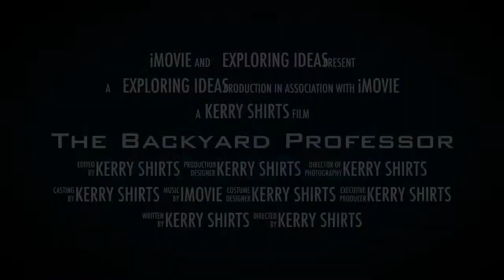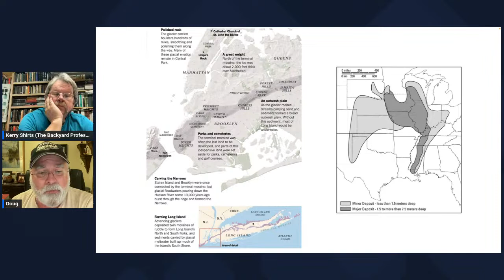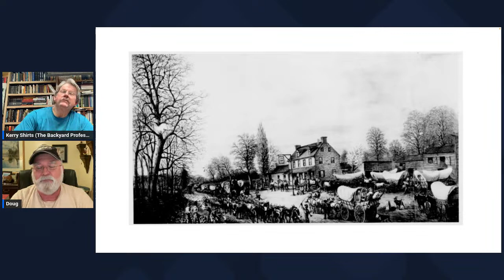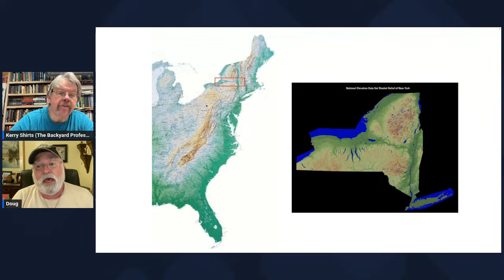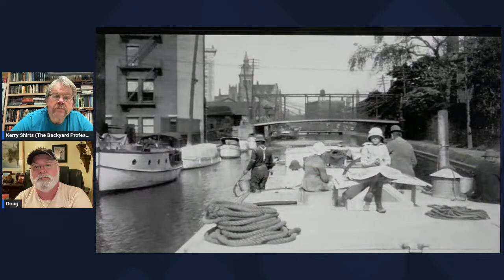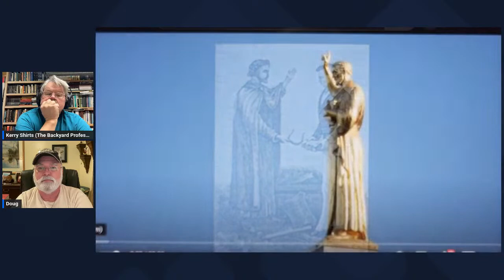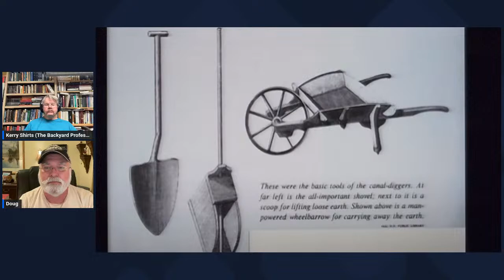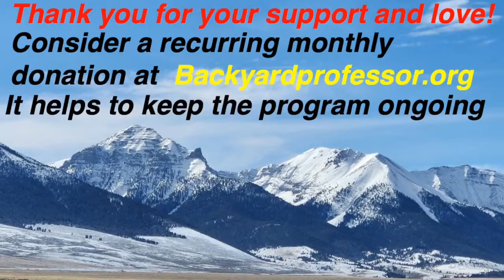Backyard Professor: 139: The Erie Canal & Mysterious Missing Book of Enoch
Doug Vincent told me about the significance of the Erie Canal in Joseph Smith's day, running right through Palmyra, Joseph's hometown, and its significance for Joseph Smith having access to the Book of Enoch. We share this amazing information here